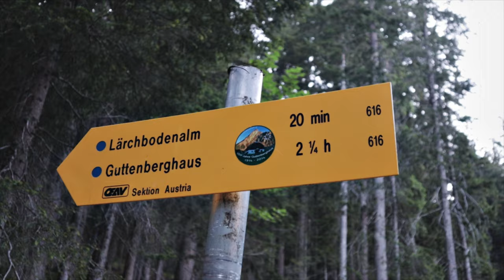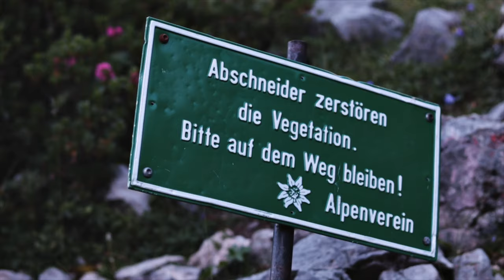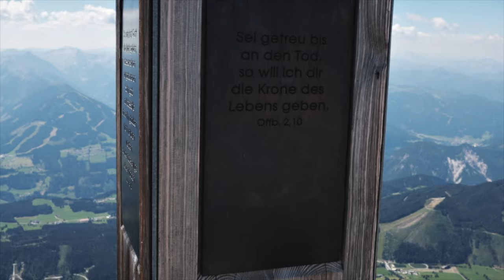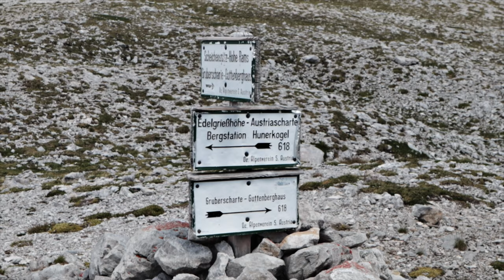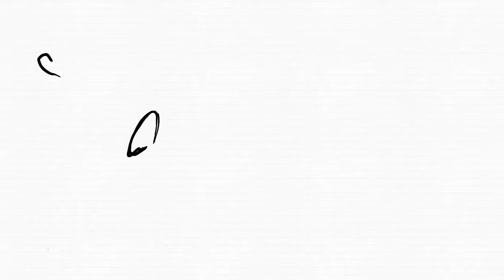Ramsau Klettersteig auf die Scheichenspitze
Hier wie angekündigt, unsere Tagestour in der Ramsau hinauf zum Ramsauer Klettersteig und auf die Scheichenspitze. War ein super Tag. Und eine super Tour. Wie lange wir tatsächlich unterwegs waren, erfährt ihr im Video. Die Sommer in Österreich sind super!